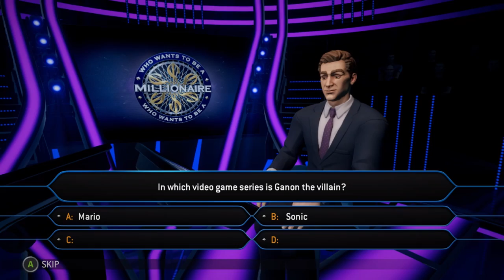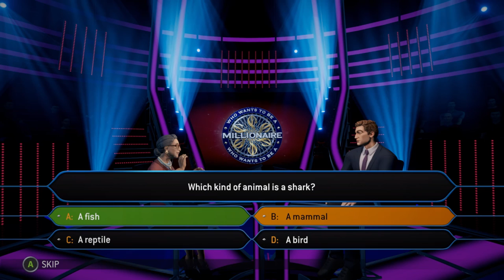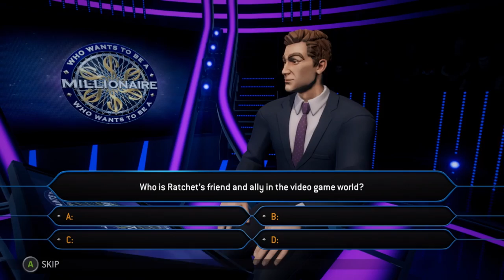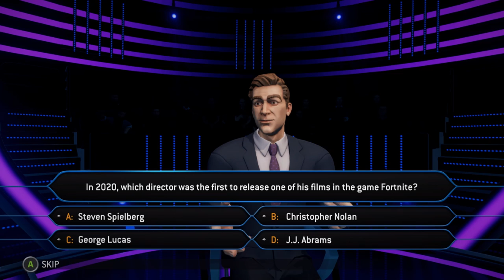Buxies | Who Wants To Be A Millionaire | Ep 11 | Crazy Town Gaming